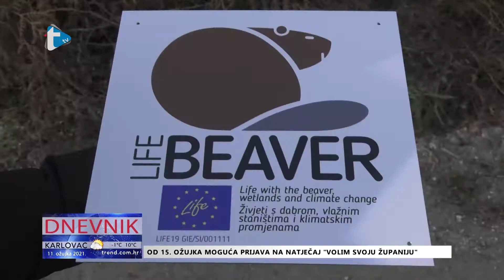Dabar u Karlovačkoj županiji - prilog Trend tv - 11. 3. 2021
Dabar u Karlovačkoj županiji
prilog Trend tv
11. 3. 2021